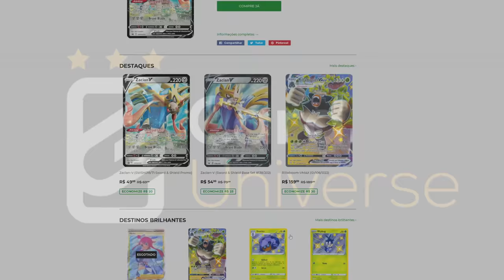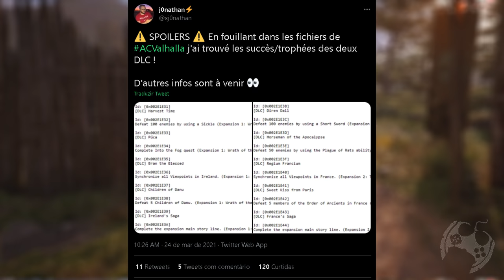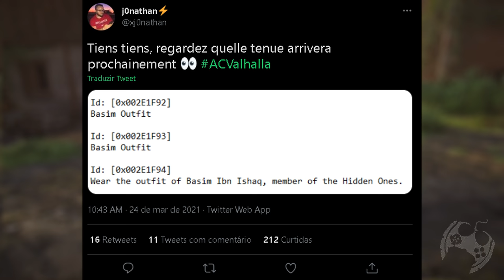VAZARAM TODAS AS CONQUISTAS DAS DLCS DE ASSASSIN'S CREED VALHALLA [ 4K ]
Neste vídeo falo sobre o suposto vazamento mostrando quais serão as conquistas/trofeus existentes em ambas as futuras DLCs de Assassin's Creed Valhalla. Com esses vazamentos podemos supor algumas coisas interessantes e te convido a analisar comigo.
Leak de Assassin's Creed é algo que existe a anos e por conta disso, bem provável termos aqui algo sólido.

🔻🔻 SEJA MEMBRO 🔻🔻

🔻🔻 CONECTE-SE COMIGO 🔻🔻

Kallil Augusto